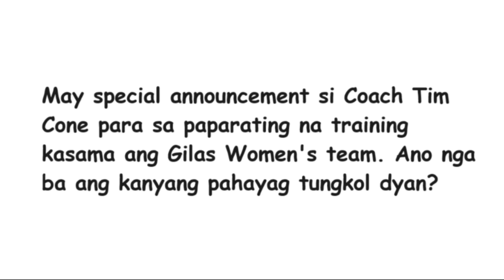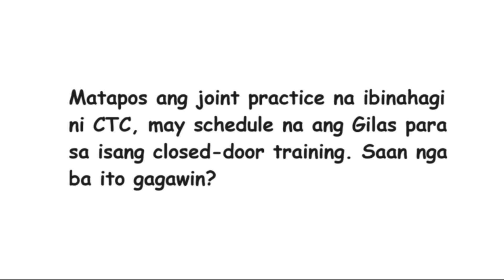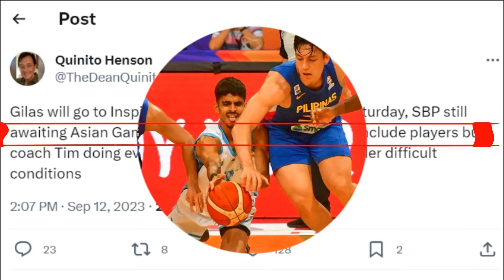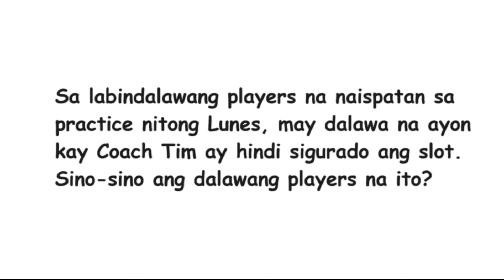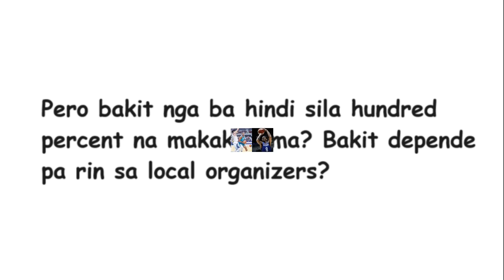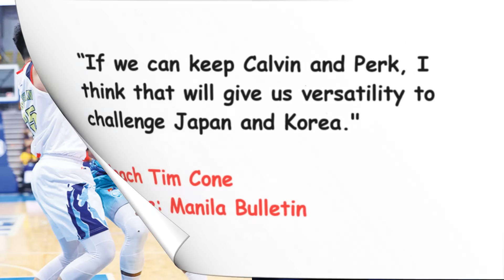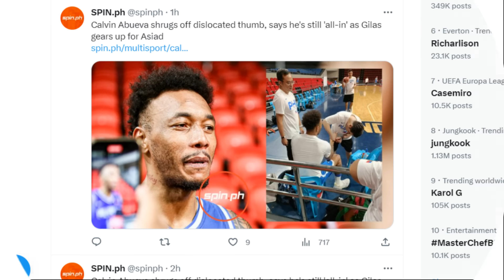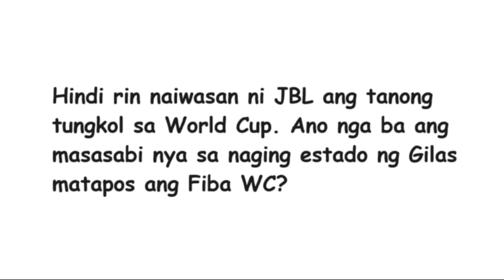TAGILID pa sa line up ng Gilas Pilipinas sa Asian Games ang dalawang players ayon kay Coach Tim Cone